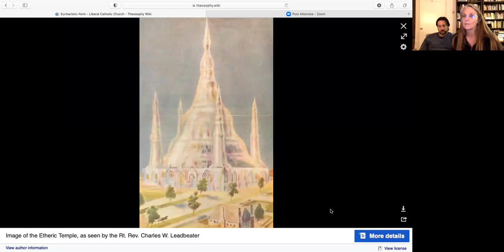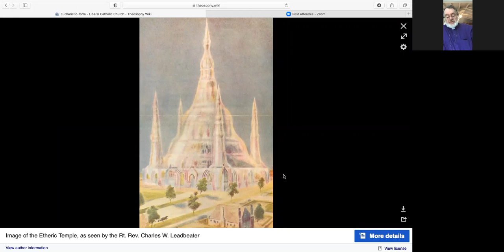Christianity - Liberal Catholic Church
The Liberal Catholic Church ... Originating in England around 1916, the LCC emerged from a dispute in the Old Catholic Church (OCC) in England, a branch of the OCC in the Netherlands.

In 1920, Leadbeater published "The Science of the Sacraments." Within it he details the ways the liturgy not only brings the energy of the Christ to the people through the Eucharist, but also the way the ceremony affects the astral plane. He claims that the Eucharist creates a thought-form that, in the astral, builds a basilica similar to Hagia Sophia in Istanbul.
The completed Eucharist form looks like a church or basilica, with a central structure and four spires or corner columns. Throughout the book, Leadbeater does a detailed analysis of how each part of the liturgy erects a portion of the thought-form. Each part is visually depicted according to Leadbeater’s description, made while clairvoyantly observing the liturgy. Similarly, Leadbeater details the way the vestments channel energetic flow.

The three declared Objects of the Theosophical Society are:
*To form a nucleus of the universal brotherhood of humanity, without distinction of race, creed, sex, caste, or color.
*To encourage the comparative study of religion, philosophy, and science.
*To investigate unexplained laws of nature and the powers latent in humanity.